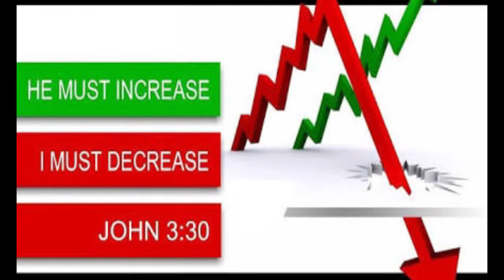BRO.LIVINGSTON & SANTOSH 26-03-19 EP:54